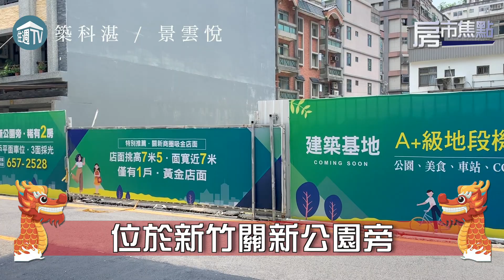【大新竹房市焦點】端午節前夕最新建案報你知!歡迎收看本週房市焦點! | 0603-0609| 住週.TV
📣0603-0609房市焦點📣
👉高峰滙 -
位於竹北市莊敬北路
規劃42-54坪 3-4房
👉新家華 -
新家華建設在新竹金雅重劃區的電梯透天案即將登場
預計今年暑假正式公開
👉竹科潤隆 -
位居新竹COSTCO與迪卡儂旁
規劃23-57坪 2-4房
本案主打2房588萬起 3房888萬起
👉京茂富天廈ＲＩＶＥＲ1 -
位於竹北水岸第一排
享永久景觀棟距
規劃雙塔建築 分為住宅與商辦
住宅坪數37-72坪 2+1到4房
👉築科湛 -
位於新竹關新公園旁
規劃均質2房 戶戶三面採光
👉景雲悅 -
位於竹北台科大重劃區
規劃2-3房
👉震大開眉 -
座落新竹國家藝術園區
規劃135坪 6+1房養生別墅
每一戶都配備日式湯屋與私人庭院
💯掌握住週全頻道 成為房市包打聽